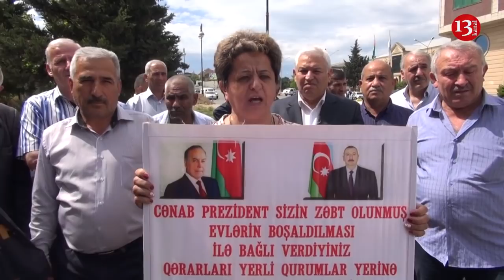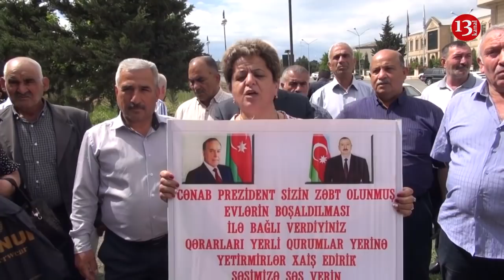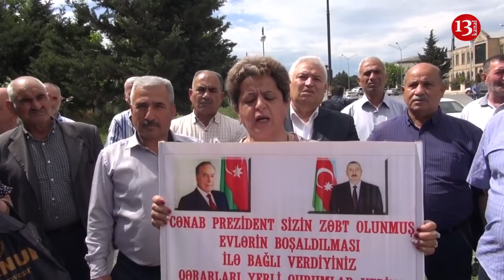Qaraçuxurda Aksiya:Köçkünlər evlərimizi zəbt edib